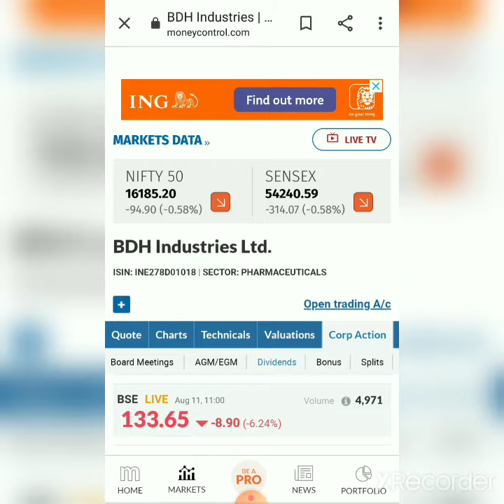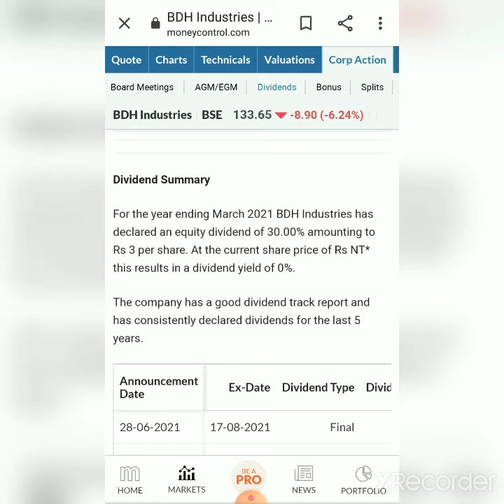Highest Dividend By BDH Industries||BDH Industries Final Dividend Date||BDH Industries Latest News